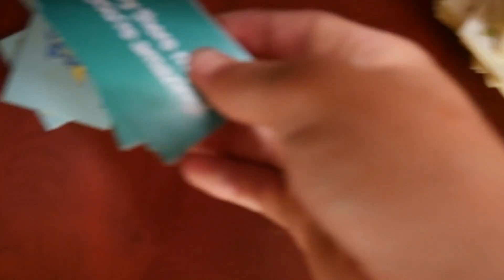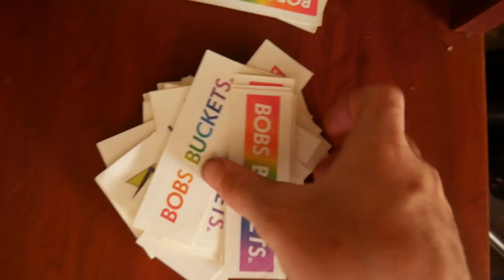AWESOME CLOTHING DISCOUNT CODE AND LOCAL SHRED!!!